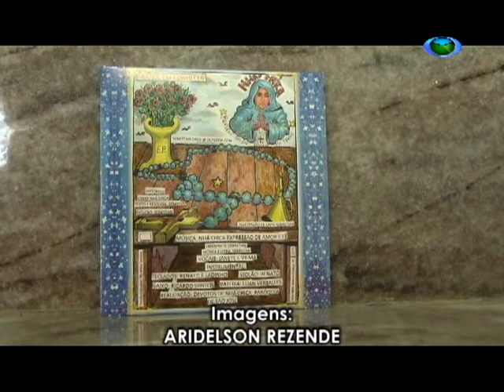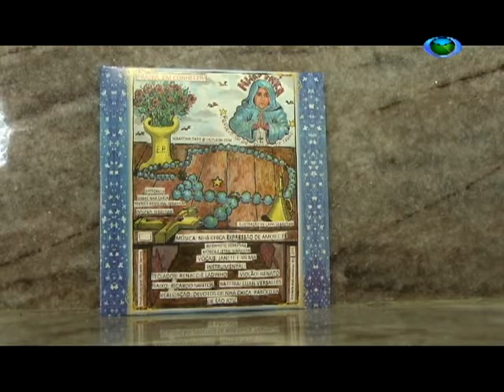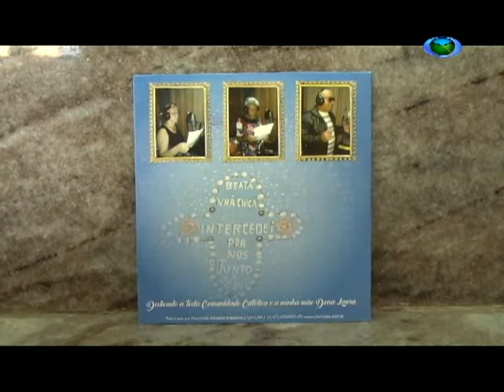CD sobre Nhá Chica vai ajudar paróquias em São João del-Rei. 07/03/17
Devota de Nossa Senhora da Conceição, Nhá Chica é uma beata que nasceu no Campo das Vertentes. A iniciativa do CD sobre ela partiu do morador Sebastião de Souza. Todo o valor arrecadado com a venda vai ser utilizado em projetos sociais, principalmente na paróquia de São José.